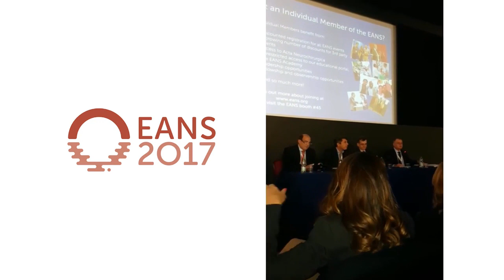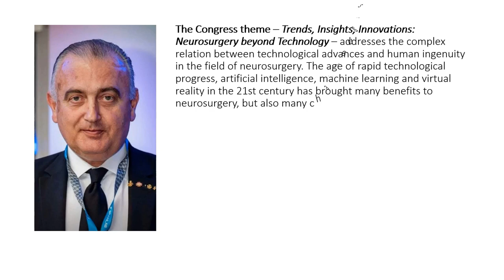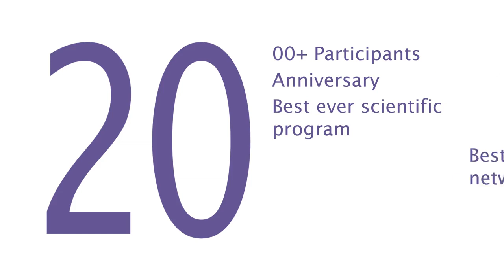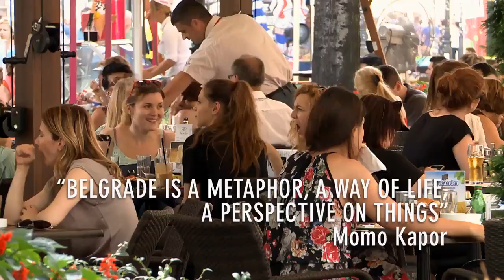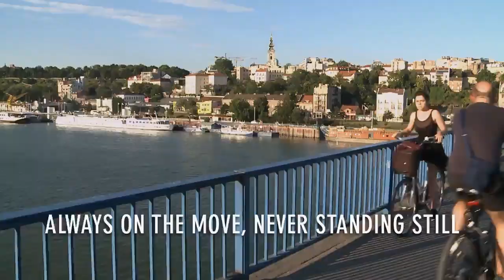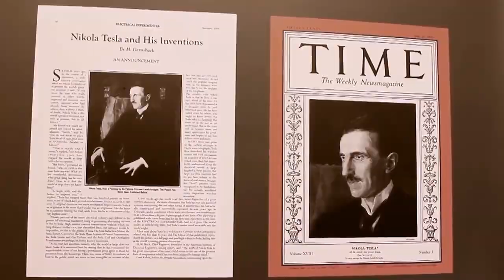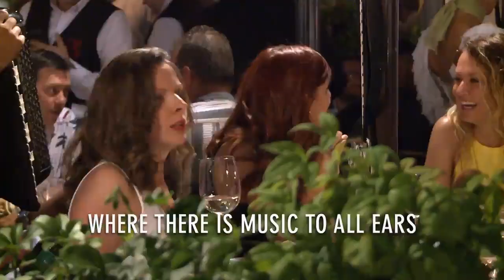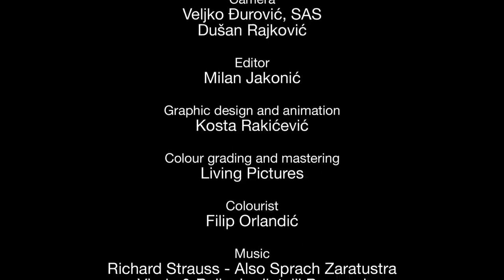EANS 2020 Belgrade, Serbia, Congress President, Prof. Dr Lukas Rasulic invitation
WELCOME LETTER CONGRESS PRESIDENT
Prof. Dr Lukas Rasulic

Dear colleagues, dear friends,
Welcome to EANS2020, the 20th European Congress of Neurosurgery – and welcome to Belgrade!

The Congress theme – Trends, Insights, Innovations: Neurosurgery beyond Technology – addresses the complex relation between technological advances and human ingenuity in the field of neurosurgery. The age of rapid technological progress, artificial intelligence, machine learning and virtual reality in the 21st century has brought many benefits to neurosurgery, but also many challenges. The top-level Scientific Programme of the EANS2020 Congress, featuring leading experts from Europe and all five continents, is aimed at providing a comprehensive insight into these benefits and challenges and striking the right balance between technology and human (neurosurgeons’) touch.

As the 20th European Congress of Neurosurgery, this scientific event will also mark an important anniversary of EANS congresses, providing an excellent opportunity to look back and to look forward, and to explore the path for the future.

The Congress host city, Belgrade, has been the venue of a number of noteworthy international neurosurgical events over the past years – but we are particularly delighted to be able to host the EANS2020 Congress, which, as the first of its kind in Serbia and in the Western Balkans, encapsulates the reintegration of the region into the mainstream European neurosurgery.

Offering a unique blend between West and East, North and South, past and future, Belgrade will surely greet you with an open heart and an open mind.

Welcome. Explore. Enjoy.

Lukas Rasulic
EANS2020 Congress President